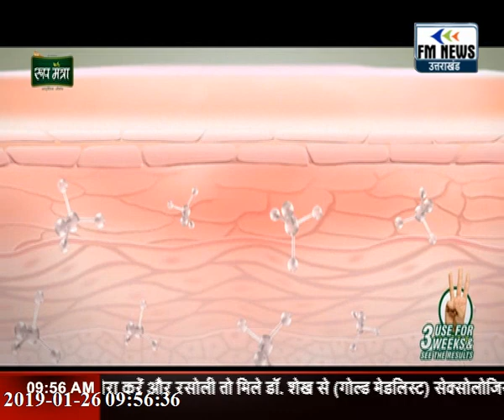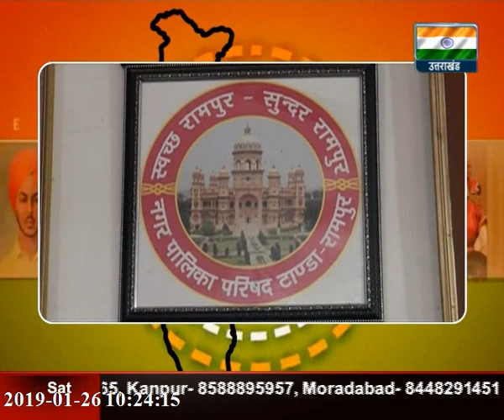26 JANUARY 2019- REPUBLIC DAY PARADE COVERAGE -3